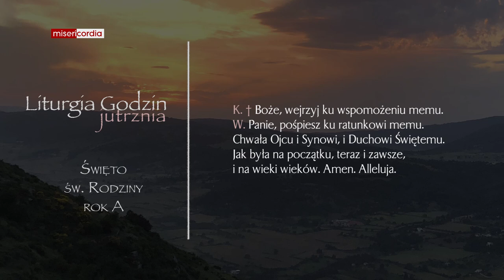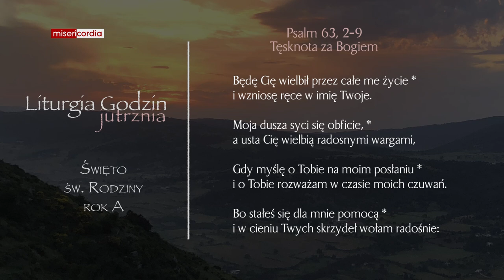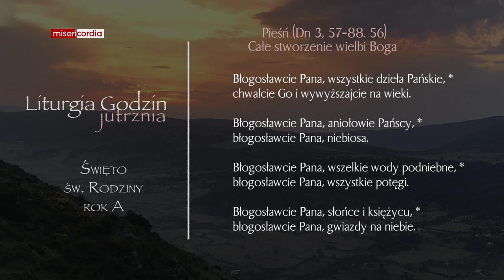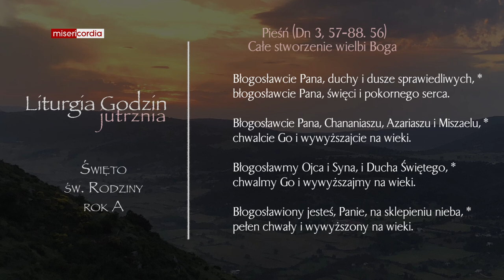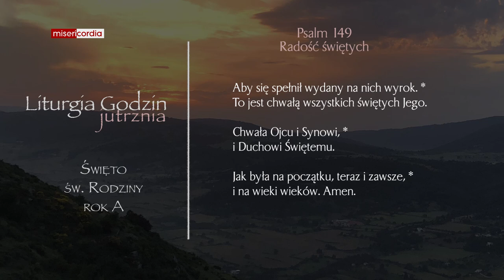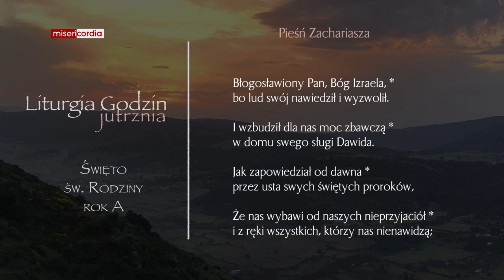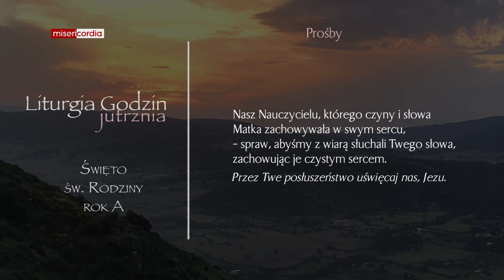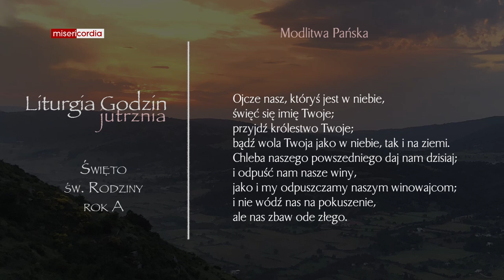Liturgia Godzin | Jutrznia | Święto św. Rodziny (rok A)